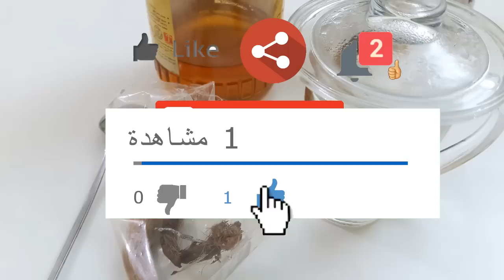هذه الكاسة لعلاج تكيس المبايض وشد البطن وتضيق المنطقة التناسلية لسيدات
وصفة ممتازة لتخسيس الوزن وشد البطن وتضيق المناطق التناسلية لسيدات

اسم العشبة : عبائة السيدة أو رجل الاسد

فوائدها كثيرة اهمها ؟؟
- تستخدم لشد البطن وتضيق المناطقة التناسلية لاحتوائها علي مادة التانين
-تعمل علي ازالة الدهون المتراكمة وتخفيف الوزن .
-تخفف من الام الممعدة وعلاجها .
-تزيل التكيسات في المبايض .
-تنظم الدورة الشهرية .
-تعالج الام البطن ومضادا للالتهاابات التناسلية ... باستعمال منقوع